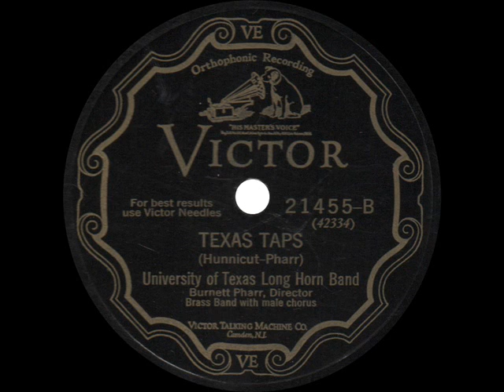University of Texas Long Horn Band - Texas Taps - 1928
Texas Taps
University of Texas Long Horn Band
Burnett Pharr, Director
Victor 21455 - Recorded May 20, 1928

The official fight song of the University of Texas, generally known as "Texas Fight", recorded in San Antonio by the University's own band and male chorus.